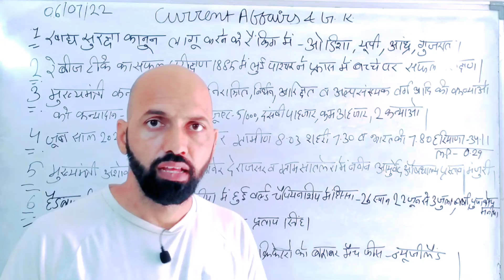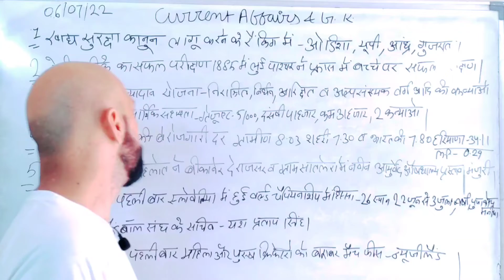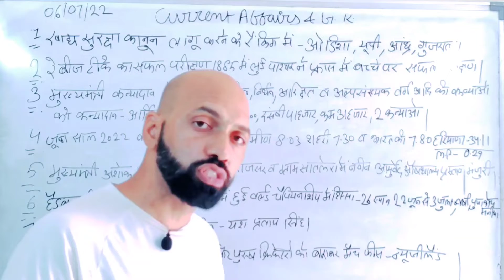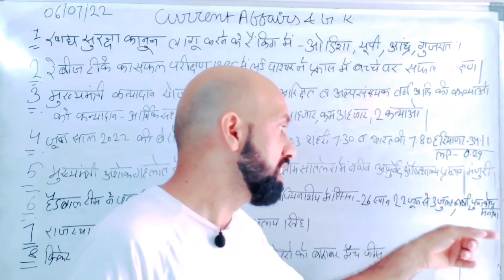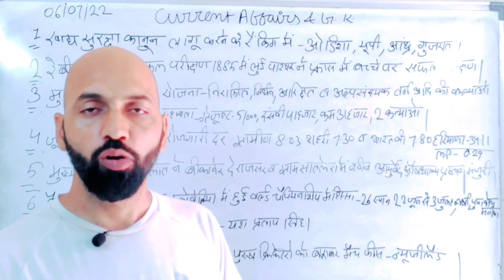currentaffairs &generalknowledge #060722//bestphysical